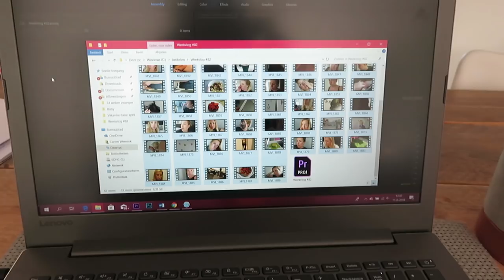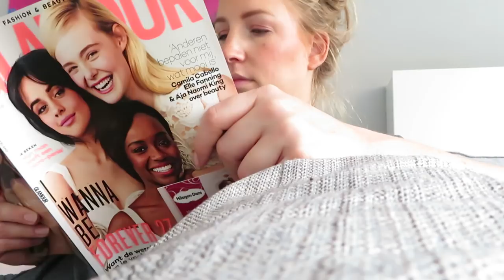Wat ik doe tijdens mijn zwangerschapsverlof? - tweede zwangerschap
Het leek me leuk om een keer te laten zien wat ik zoal doe tijdens mijn zwangerschapsverlof. Inmiddels ben ik als het goed is bevallen maar ik werk vooruit :) dus vandaag neem ik je twee dagen mee tijdens mijn verlof. De ene dag is Nils naar het kinderdagverblijf, de andere dag past mijn vader op Nils. Ik ben slecht in stilzitten maar ik doe mijn best om dat toch echt te doen! Maar natuurlijk doe ik ook andere dingen. Wat doe jij tijdens je verlof?

Liefs,
Carien